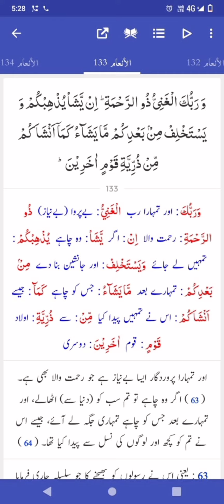Surah Al anam 126-133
Surah Al anam 126-133 with translation in urdu